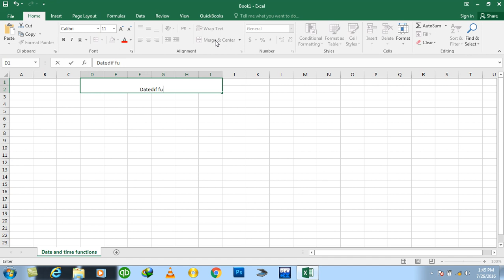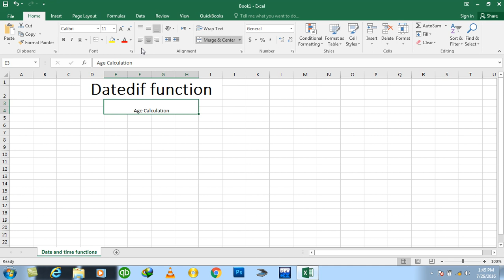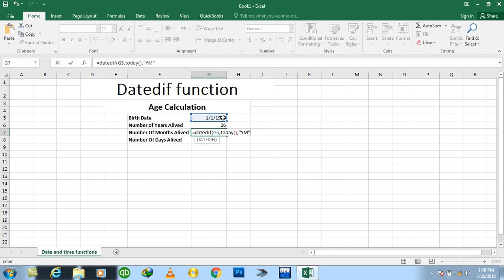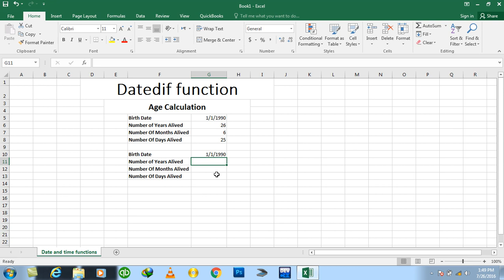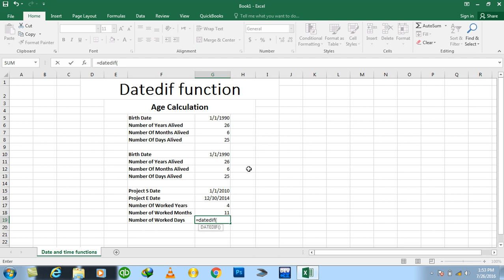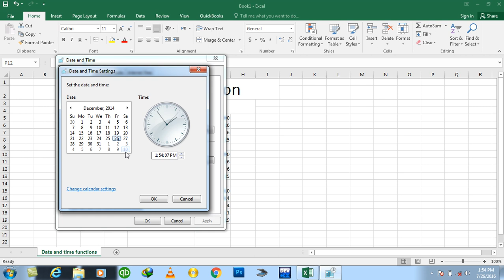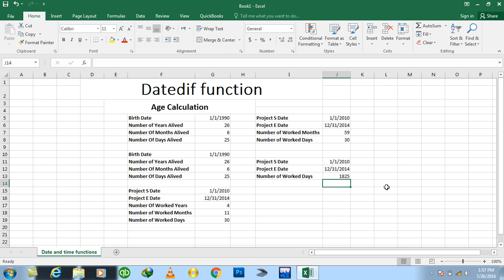Day#5 Excel 2016 Date and Time Functions Datedif Function